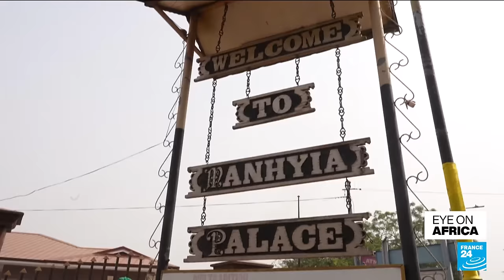South Africa-Israel spat: Minister Naledi Pandor says her family threatened • FRANCE 24 English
In tonight's edition: Israel denies threatening South Africa’s international relations minister. Naledi Pandor says she's worried about the safety of her family since South Africa filed a case before the ICJ accusing Israeli forces of committing genocidal acts against Palestinians. Also, Senegalese security forces use tear gas and rubber bullets to hold back protesters demonstrating against the delay of elections which had been due later this month. And a US museum hands back looted royal artefacts to Ghana's Ashanti king.